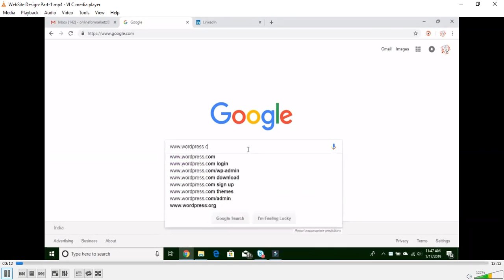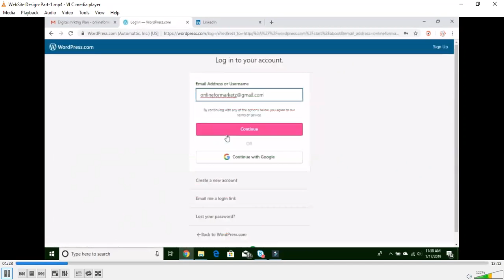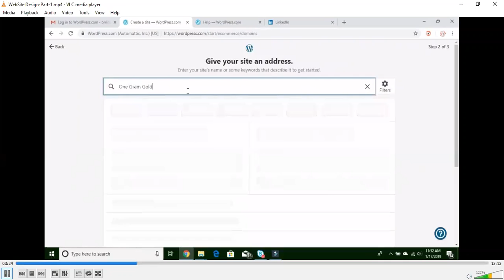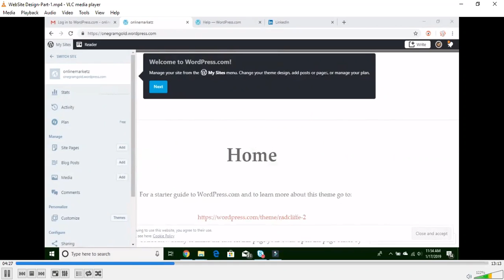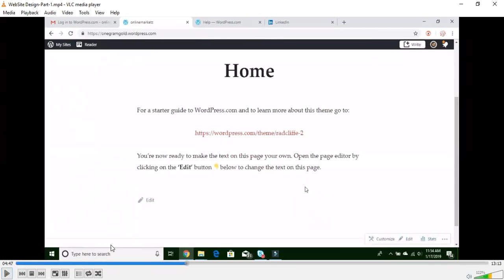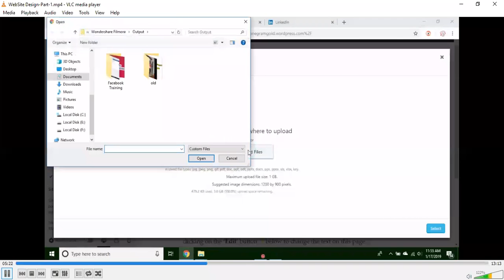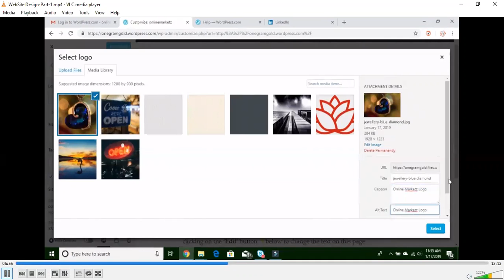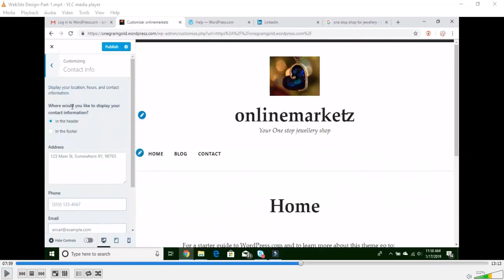How o Build a website in WordPress Part-1